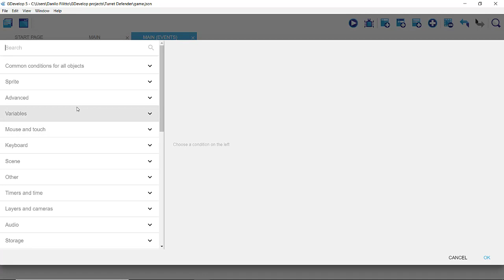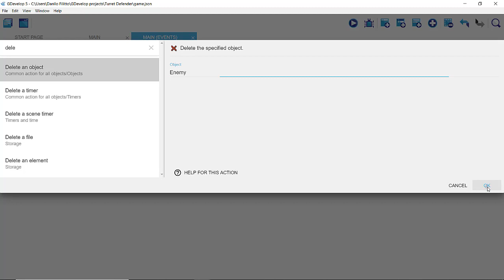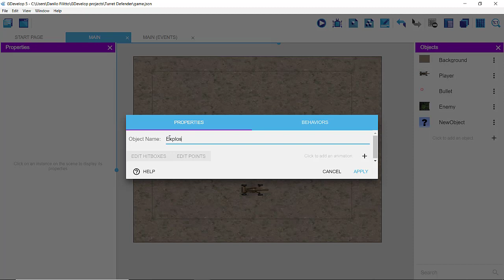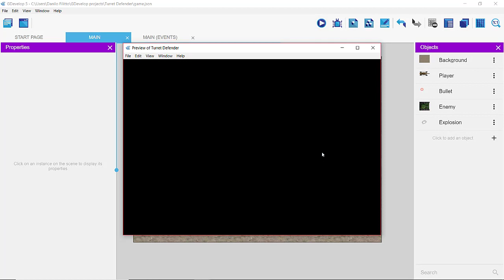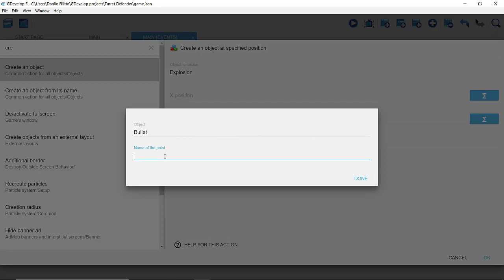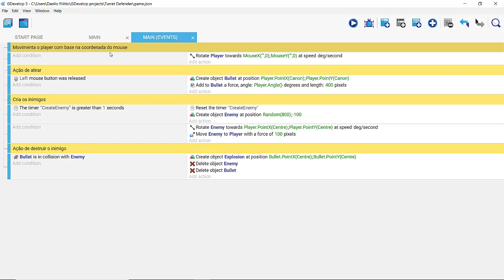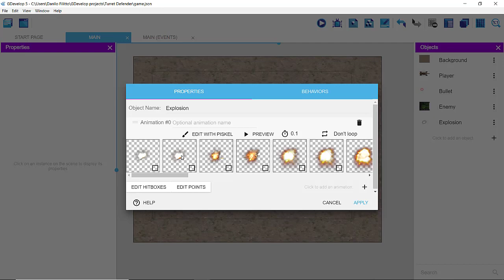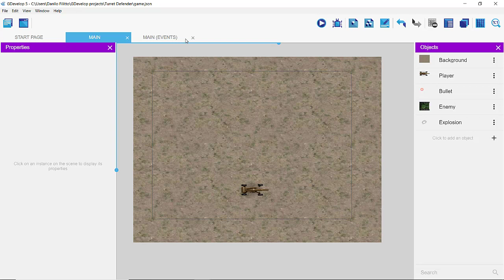GDevelop - Turret Defender - 05 Destruindo o Inimigo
O curso ensina como criar na Engine GDevelop um jogo estilo no qual você deve defender sua base contra os inimigos que estão vindo em sua direção.
O jogo é destinado a quem esta começando a trabalhar com a Engine GDevelop.

A aula de hoje ensina como destruir os inimigos.

Para acompanhar o desenvolvimento do projeto faça o download dos arquivos presentes no endereço